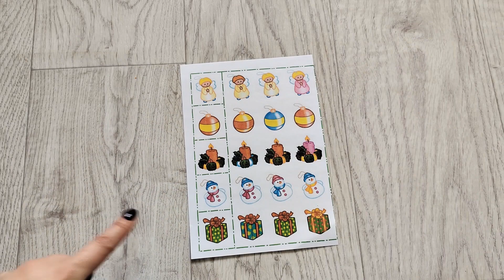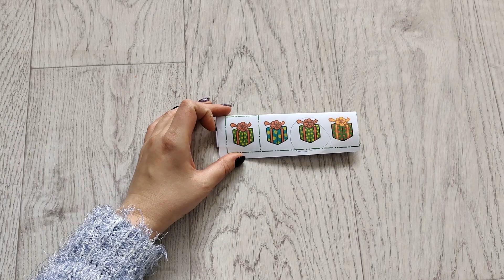Играем с Маминой Азбукой: готовимся к НГ видео 7